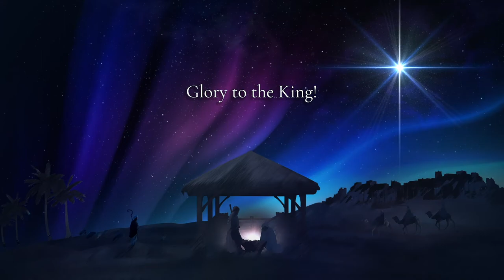Hark the Herald Angels Sing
By Dave Myburgh

Produced by Rosebank Union Church Music Ministry
Music Production: Jonathan Crossley
Video Production: James Silweya
Video Editing: Michael Philip